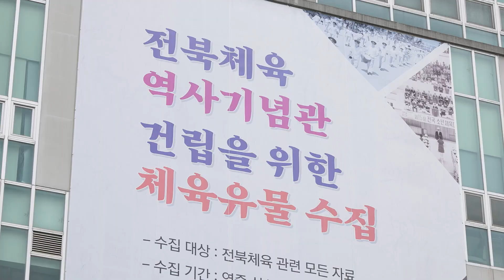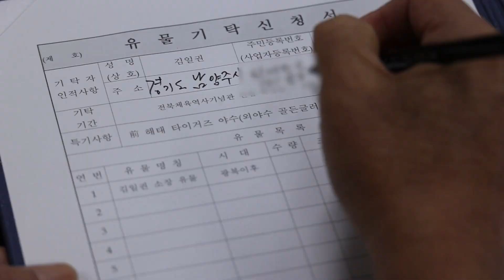⚾해태 타이거즈 레전드 선수들이 소중히 아끼는 애장품을 내놓았다고??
홈런왕 "김봉연" · 타점왕 "김성한" · 도루왕 "김일권"
해태 타이거즈를 빛낸 야구 레전드들이 전북체육회를 방문했다고 하는데요!
그들의 역사가 남긴 소중한 애장품을 내놓았습니다!